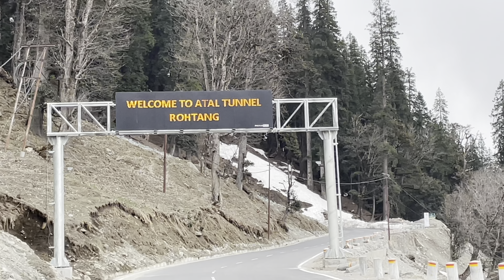Manali Vlog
Trip to Manali From Tso Pema (Rewalsar) via 4 wheeler...
Places visit in this vlog are: Jogini waterfalls, Atal tunnel & Hadimba temple...
Video's shot from iPhone 12 pro (in 4K 60 fps) using DJI OM 4...